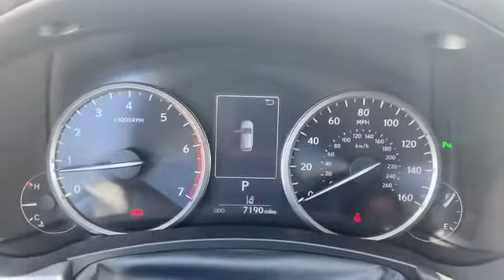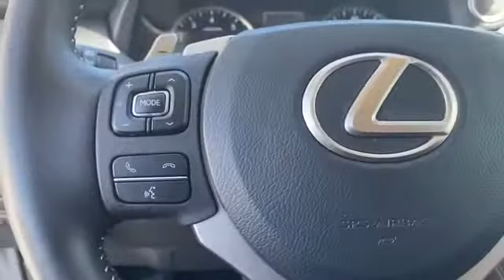Used 2020 Lexus NX NX 300 JTJGARDZ5L5016451 Alexandria, Springfield, Chantilly, McLean, Burke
2020 Lexus NX NX 300 JTJGARDZ5L5016451 Video

This 2020 Lexus NX NX 300 JTJGARDZ5L5016451 is full of phenomenal features such as: